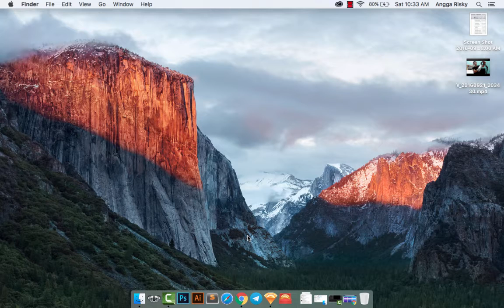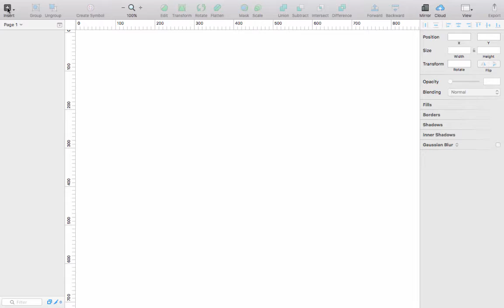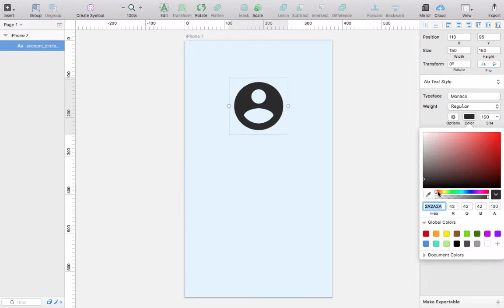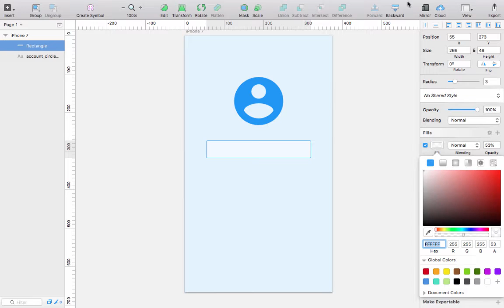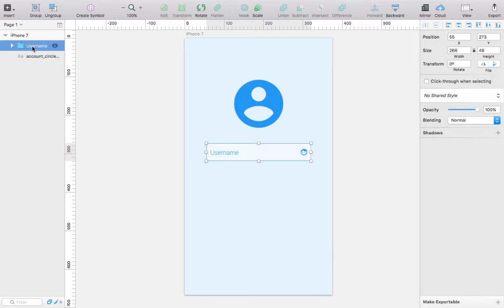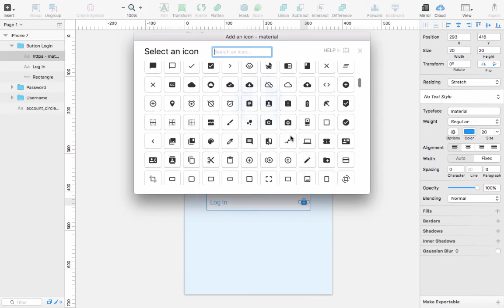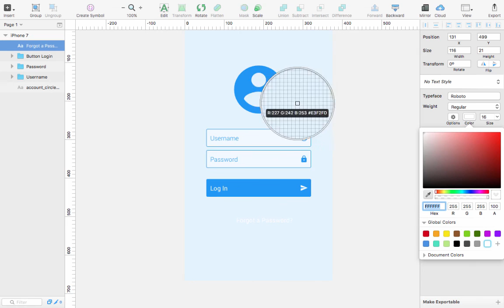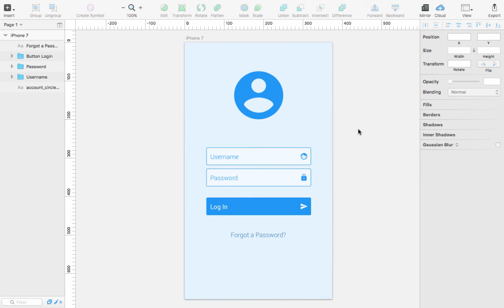iOS iPhone 7 Flat Design Login Sketch Tutorial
In this video about how to design the iOS iPhone 7 login form using flat design by Sketch App from Mac.

Follow me